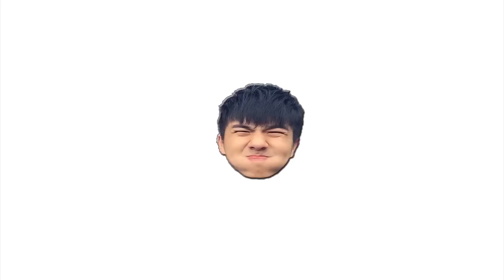吃了2包韓國辣面+5包調味料=進醫院的感覺??!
這樣的面根本就是會吃死人的面..
！！！請勿嘗試！！！